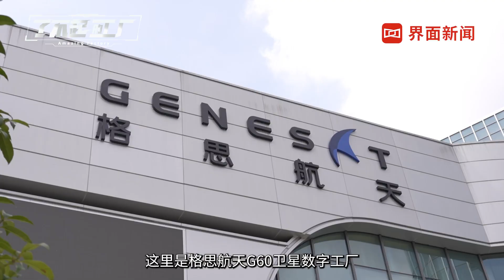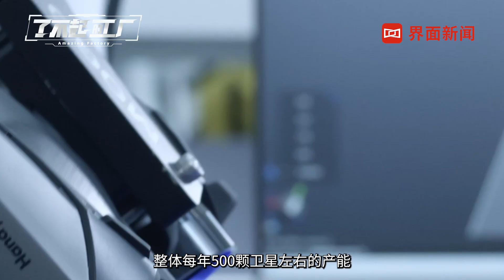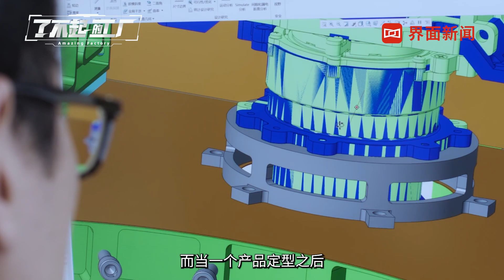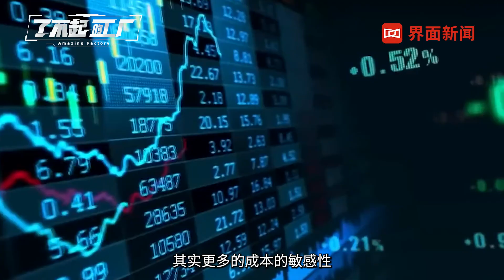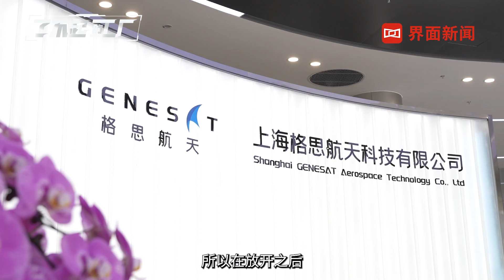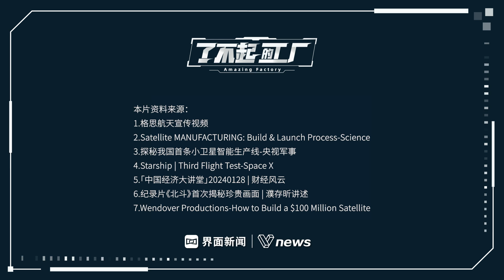【了不起的工厂】现场直击上海卫星工厂！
1.5天造一颗，中国“星链”今年进入规模化交付
卫星互联网将在6G和新一代通信服务中扮演重要角色。作为该领域的行业标杆，SpaceX目前已成功发射了六千多颗星链卫星，而我国的商业航天也拥有自己的“星链”计划。中国企业正在携手共建G60卫星互联网，这个网络将由一万两千多颗小卫星组成。本集《了不起的工厂》，我们将带您探访一座精密的“太空梦工厂”——格思航天G60卫星数字工厂。

China’s low-orbit satellite internet constellation is entering mass production — with one satellite built every 1.5 days.
As satellite networks become key to 6G and next-generation communications, Chinese companies are joining forces to develop the G60 Satellite Internet, a planned constellation of more than 12,000 small satellites.
In this episode of Amazing Factories, we visit Genesat’s G60 Digital Satellite Factory — a precision “space dream factory” where the future of global connectivity is being assembled.